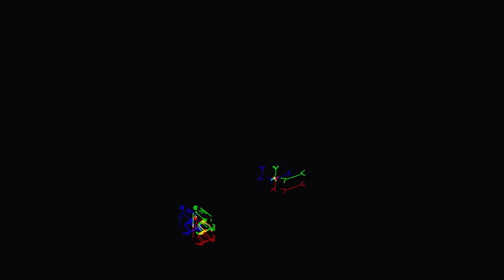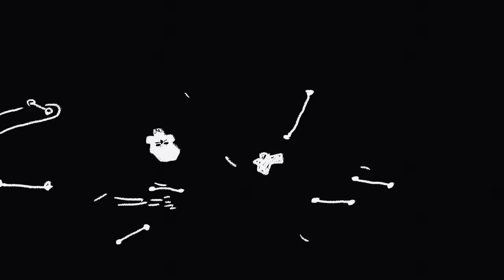Aesop Rock - Jumping Coffin (Official Video)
VIDEO CREDITS:
Director: Rob Shaw
Executive Creative Director: Jason Bacon
Executive Producer: Tsui Ling Toomer
Producer: Robert D’Esposito
Animation Directors: John Summerson & Dermot Lynskey
Production Company: Little-Giant
Based on filming by: Michael McCloud
Skateboarding by: Emile Laurent, Enzo Kurmaskie, Anthony Del Togno Armanasco, and Silas Baxter-Neal

LYRICS:
I’m a slow burn, crawl around the road work, something from the other side clawing at the known world, cough up all your cookies with the autumn air incarnate, he all-city by the time your eyes adjusted to the darkness, in parts uncharted, always found the corners cozy, you can send your fastest riders, I return the horses lonely, controller, the locals only note the lucky charms and army jacket, when your addy’s in the heart of thar be dragons, I know, no solicitors, waves away his visitors, from 10 minutes in front of a tainted energy signature, still bullseye-ing womp rats from the scenic route, sugar in his coffee like a seance in the tv room, the cheek swab came back half-amazing, half of what he make end up on his lab apron, if quieter than most, I’m mostly mastering the science of, keeping one’s composure while the limbic system’s lighting up.
Some try to combat any kind of odd force trying to make contact, nah, let it in, let it in, Some try stonewall any kind of woo-woo trying to make a phone call, nah,  let it in, let it in.
Ring around the revenant, let it in, said he wasn’t ready yet, he never left the Etch-a-Sketch, stuck around for more than just a parlor trick or flickering fluorescents, had a couple still to visit with a million pressing questions like - Where were you the night of? What are you traversing earth in spite of? How are you adjusting to the triumph? I’m asking for a friend who caught a loss and never surfaced, simply curled up in his cubby, shutting down the central nervous, look, float up into urgent care, a checkerboard of blurry squares, flowers in the lobby shrivel back into the earthenware, humans in the lobby holding crosses up, I understand the caution but, some of you just wanna see the coffin jump, until the coffin jump, then it’s what I call a punk, didn’t even get to where he coughing blood and talk in tongues, not to mention once you hassle the horde, it doesn’t matter how much furniture you stack at the door, yea.
Hand drawn map, cross over, cross back, calling from the flight deck, I collect dog tags, tall grass, asphalt, or salt-flat, it’s all jazz, like an alphabet to Saul Bass, bratty to the basic anatomy of a death stare, passing through the old Manhattan, ectoplasm everywhere, pack a second teddy bear, I’m headed for the panic, take a second for some bacon, take his head off when in transit, I don’t co-exist, I don’t exist, even J.C. miss him with the loaves and fish, you feel dementia getting closer like the devil getting over, now his antennas are roaming for radio terra nova, going “ksht! Ksht! Sir, I think we’ve got a signal, it’s fuzzy, but they’re playing one that wasn’t from the hymnal,” I’m a faint scent of sulfur, I’m the source of the ooze, I’m security tape of a glowing orb in the room, sup.